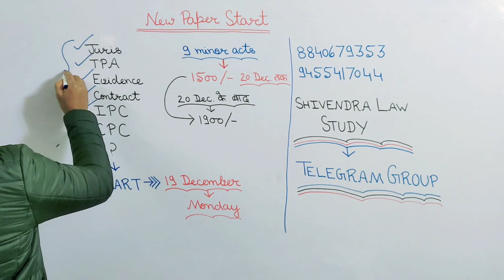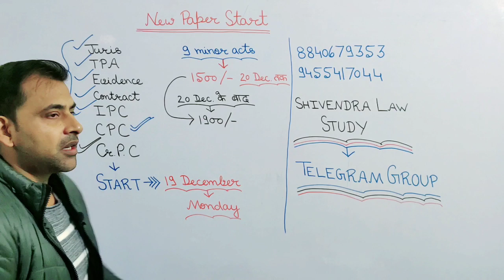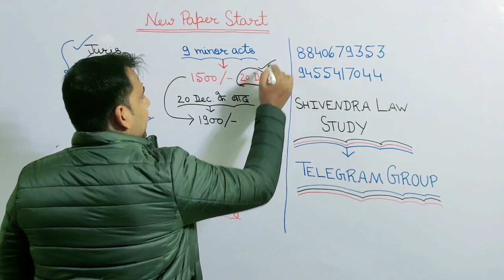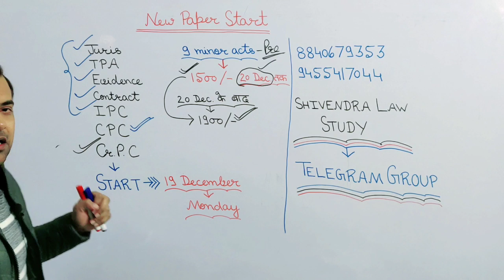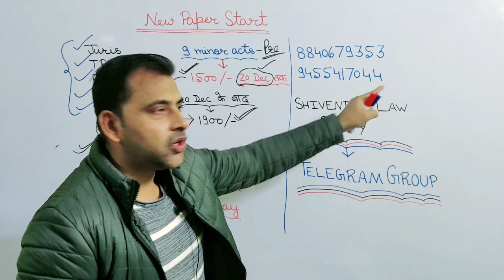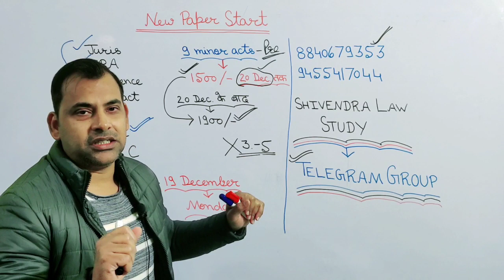New paper start for UP PCS -J /crpc #8840679353